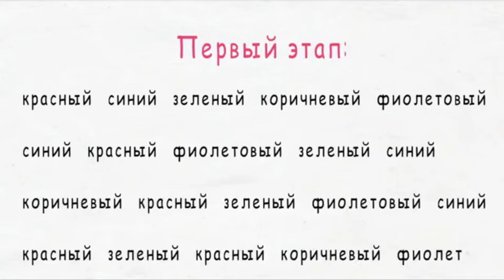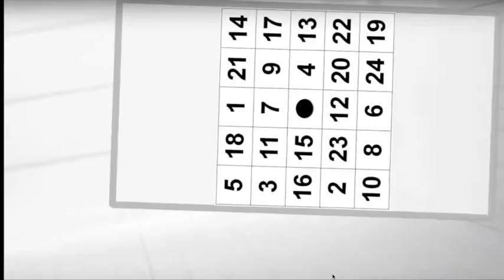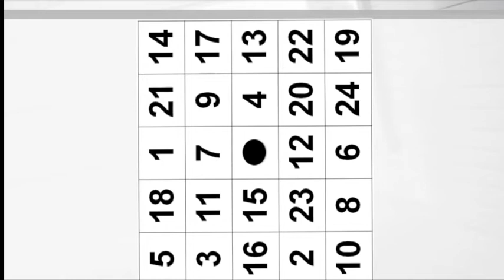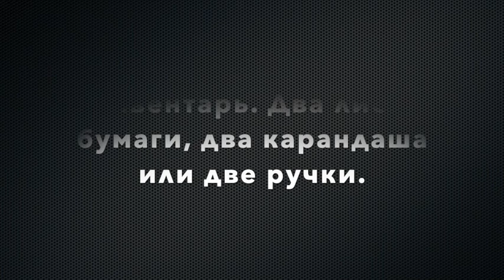Тренировка 2. Упражнения для активации работы головного мозга